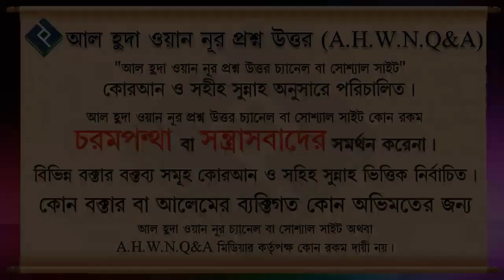কোন প্রাণীর কন্ঠ নকল করে আওয়াজ করা কি জায়েজ ᴴᴰ┇শাইখ কাজী মিজান